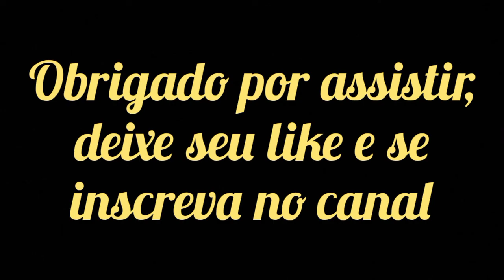Campeões do Campeonato Paranaense do Interior de 1922 a 2021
*Os vice campeões de 2019, 2020 e 2021 não foram encontrados.